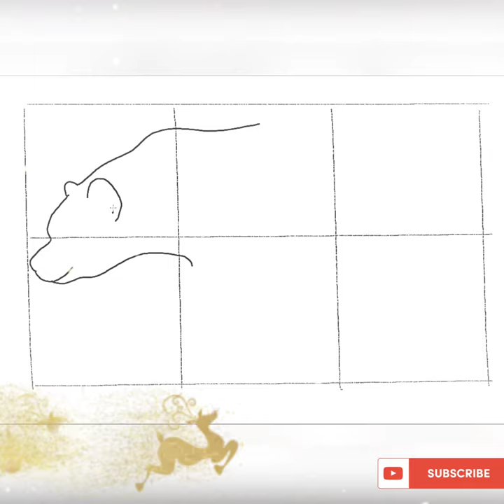how to draw a polar bear easy